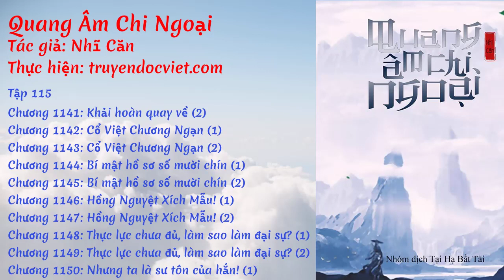Quang Âm Chi Ngoại - Tập 115: Khải hoàn quay về | Thư viện sách nói miễn phí | truyendocviet.com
☯️ [Sách Nói] QUANG ÂM CHI NGOẠI - TẬP 115: KHẢI HOÀN QUAY VỀ

⭐️ Thể loại: Truyện Tiên Hiệp
⭐️ Thực hiện: Thư viện sách nói miễn phí truyendocviet.com
🍀🍀🍀 DANH SÁCH 🍀🍀🍀

💢 Chương 1141: Khải hoàn quay về (2)
💢 Chương 1142: Cổ Việt Chương Ngạn (1)
💢 Chương 1143: Cổ Việt Chương Ngạn (2)
💢 Chương 1144: Bí mật hồ sơ số mười chín (1)
💢 Chương 1145: Bí mật hồ sơ số mười chín (2)
💢 Chương 1146: Hồng Nguyệt Xích Mẫu! (1)
💢 Chương 1147: Hồng Nguyệt Xích Mẫu! (2)
💢 Chương 1148: Thực lực chưa đủ, làm sao làm đại sự? (1)
💢 Chương 1149: Thực lực chưa đủ, làm sao làm đại sự? (2)
💢 Chương 1150: Nhưng ta là sư tôn của hắn! (1)